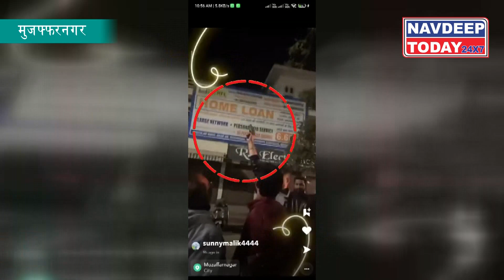Firing करने वाला वीडियो वायरल, आरोपी किया गया गिरफ्तार।। NavdeepToday